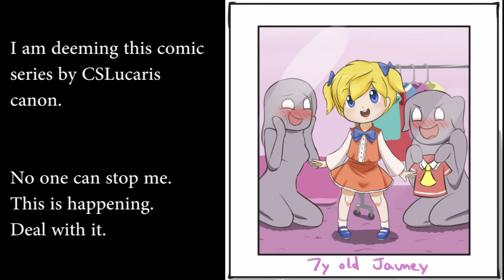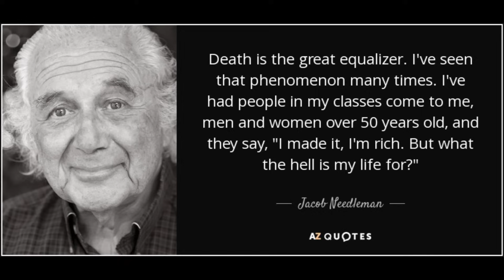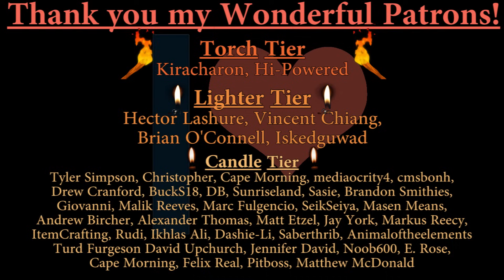Fixing RWBY Part 4: Volume 2 [Episodes 7 ⮚ 9]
Now in bite-sized format!
The one that almost got me. That hardest piece of RWBY to fix so far with one of its most controversial Volumes. But it's done, it's ready, and I give this show the story it deserves. Be afraid, be very, VERY afraid.

Covers the Trailers up through The Cardin Arc